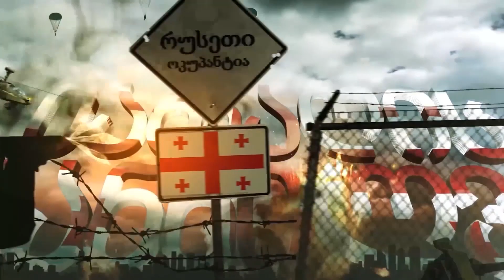დიდება უკრაინას! დიდება გმირებს! SLAVA UKRAINE. SLAVA GEROIAM!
დიდება უკრაინას! დიდება გმირებს!